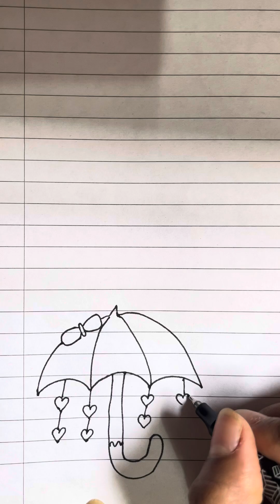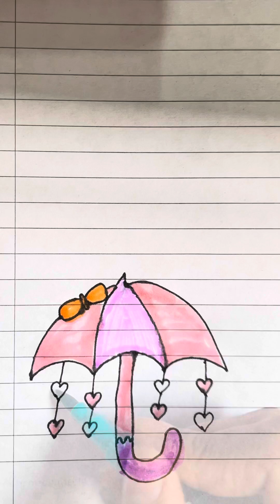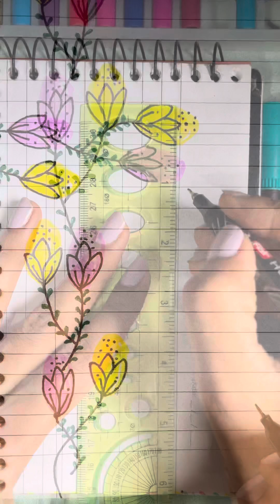Top 5 page border ideas✨|page border designs for file,notebook and journals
Page cover border designs
Border designs for file
Page border designs for notebook
Pageborder designs for journals
Borders designs for projects
Beautiful designs
Beautiful  borders for file
Corners ideas
Borders ideas
Make beautiful projects
PageBorders
 JournalingBorders
PlannerDecor
StationeryLove
BorderDesign
JournalBorders
NotebookDecor
PageDecoration
JournalInspiration
PlannerInspiration
StationeryInspiration
FloralBorders
GeometricBorders
WatercolorBorders
DoodleBorders
 ProcreateBorders
AdobeIllustratorBorders